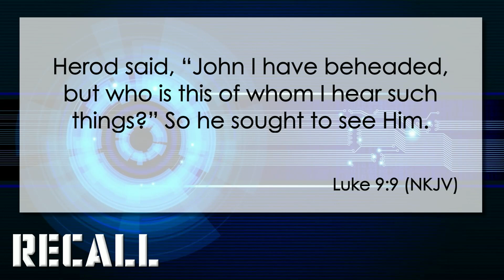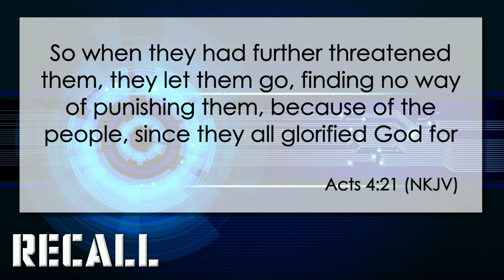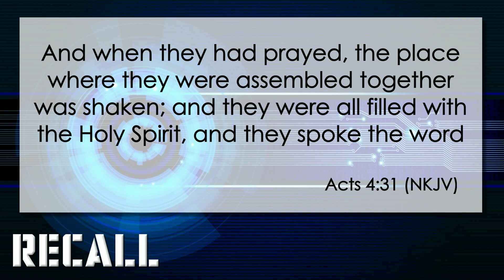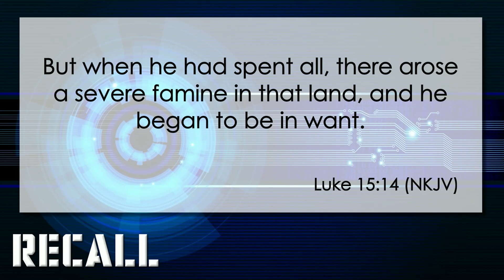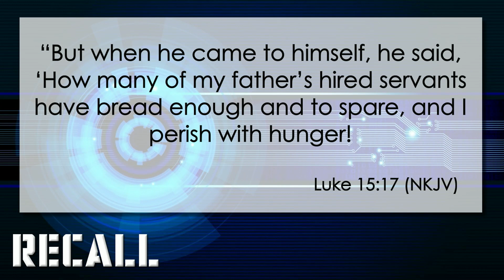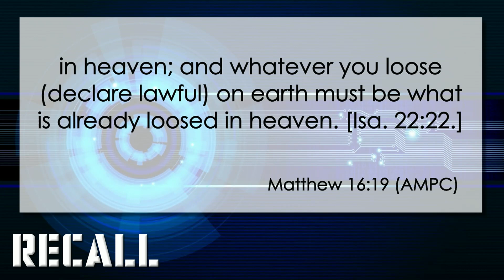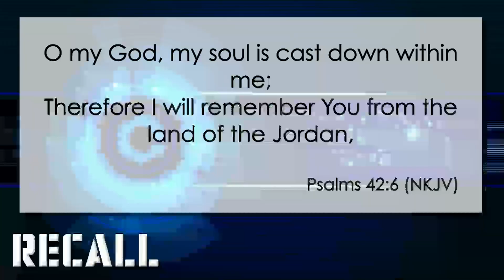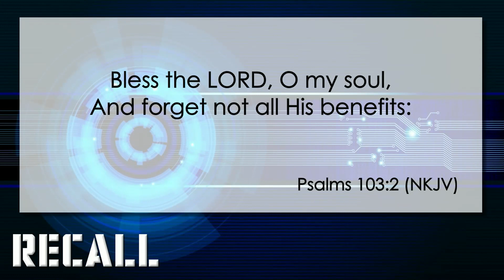Recall - T Demps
Full Message - October 29, 2023